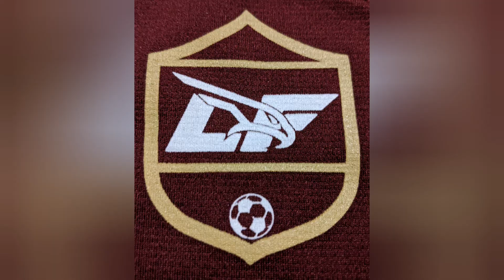LF Falcons JV Dark vs San Benito 6-0 Full Game 2-10-20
LF Falcons Soccer